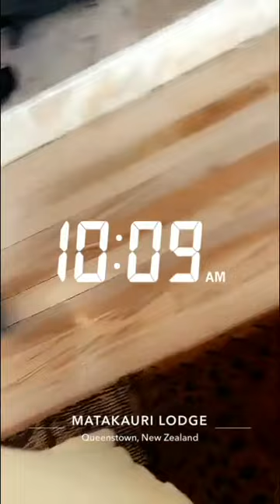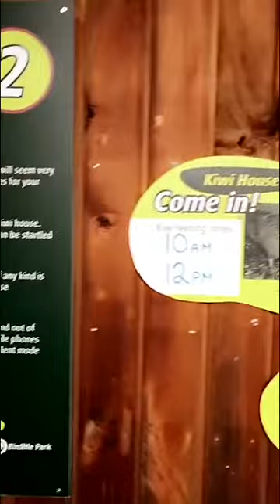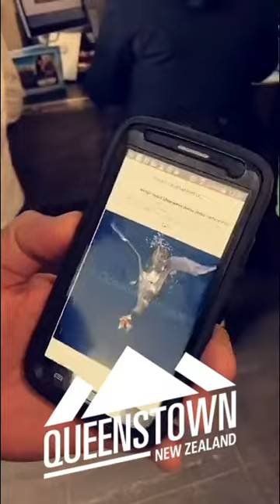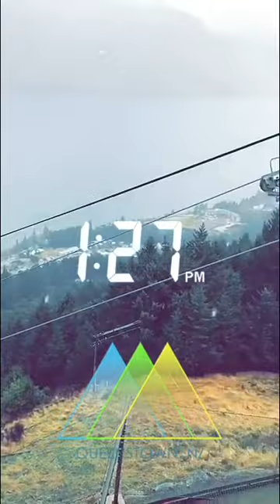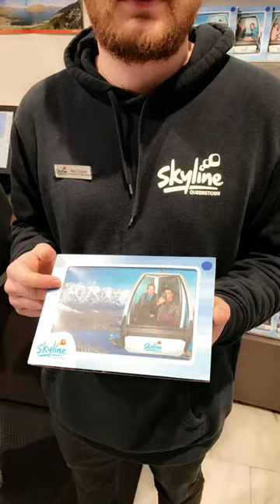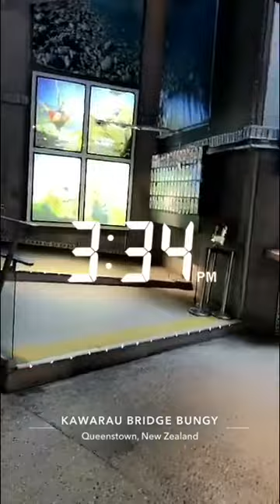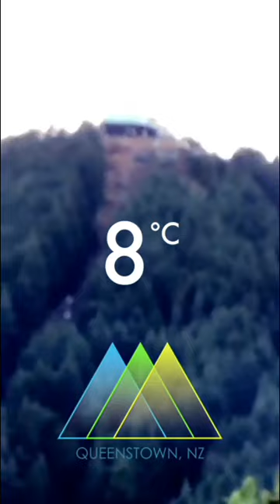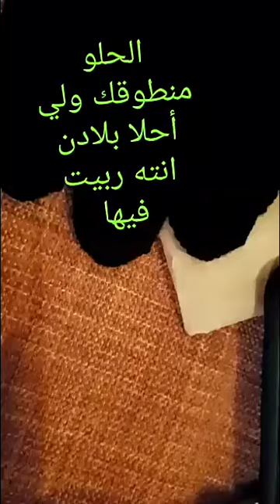خالد الخالدي-استراليا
سناب : alkhalede5